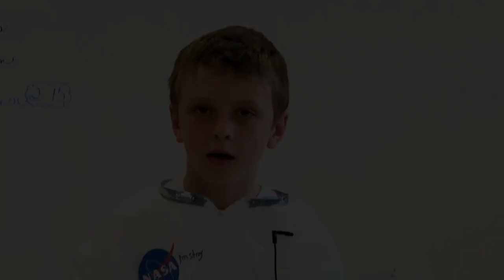Mrs. Bertucci's 2014 3rd Grade Wax Museum